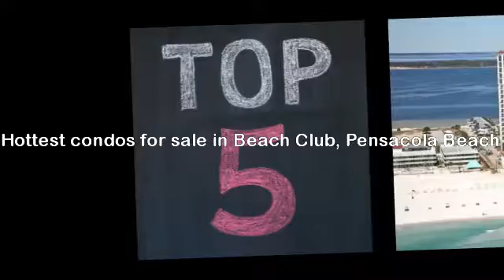Beach Club, Pensacola Beach Condos For Sale 32561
This video clip showcases 5 listings in Beach Club which is located on the gulf side of Pensacola Beach, FL (Florida). Currently there are 7 listings for sale in Beach Club between $699k and $2.3M. Beach Club is one of the nicest, most luxurious condominiums on the beach and very rentable! Many of the owners actually only live here part time and rent out the rest of them months of the year on a vacation rental program. If you would like any more information on these listings, check out the

Pensacola Beach, Portofino, Verandas, Gulf Breeze FL Florida, Real Estate, Condos for sale, Condominiums, vacation homes, PEnsacola real estate agent.